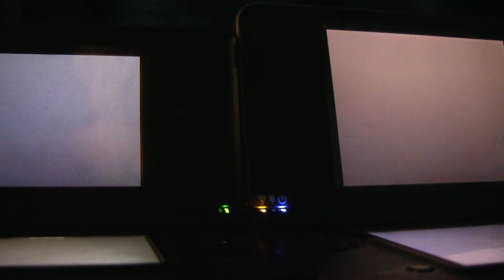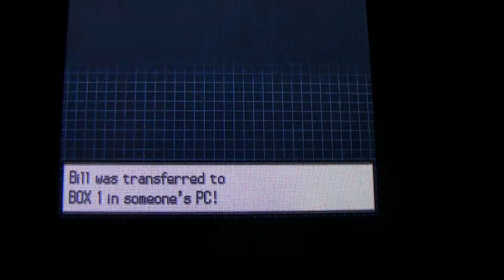Live shiny Fearow after 533 REs!!! Two live shinies today! :D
Yeah I know I said 535 encounters but I forgot to subtract the 1 from showing it in a battle and the other 1 from the fact that this was encountered before the Pupitar on my white 2, and I forgot to show no AR and I also just remembered I forgot to show no shiny charm on white 2, BUT I can assure you guys that I don't even own an AR anymore and nor do I have a shiny charm(:
Although Fearow wasn't my most anticipated shiny in the route I don't care because Jolly is a good nature, Fearow's a nice shiny, and 533 encounters cannot deny that this was awesome :D I found this at about 10:15PM on the same day as live shiny Scrafty, although this video has 100 minutes remaining so it'll probably be done uploading tomorrow so it looks like I'll be staying up late :3 Rate, Comment, and Subscribe you guys, there will be more where this came from!